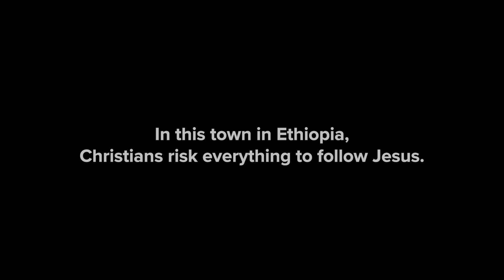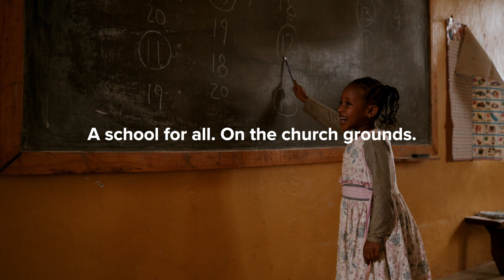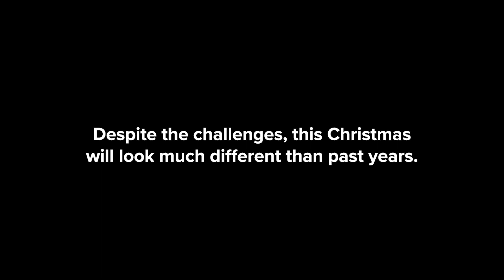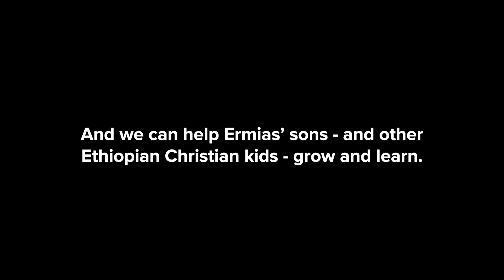How a School is Helping Change the Hearts of Persecutors | Ethiopia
Ezana and Fasil are twin boys from a beautiful village in Ethiopia. It looks like a wonderful place to grow up. But the village has long been an unwelcome place for followers of Jesus. And the twins’ family and community know this firsthand, but that hasn't stopped them from finding a way to show love to their community despite the persecution they face.

*Names changed for security purposes.